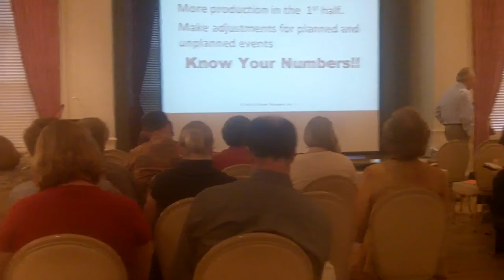Leroy Houser Business Planning #1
10/27/2010 @ Farmington Country Club